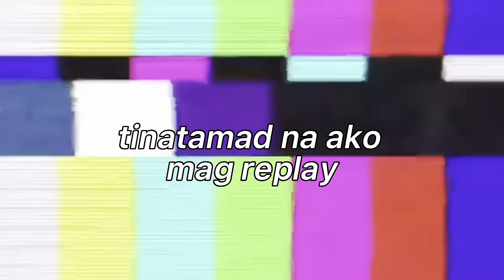Pabobohan Challenge with EME QUADRO | Celine Nobleza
AS PROMISED ULIT!!! Isa 'to sa pinaka nirerequest niyong lahat na vlog. I hope na mag enjoy kayo. Kasi alam naman natin kung sino talaga mahina ang ulo sa aming apat HAHAHAHA

Lyka:
noblezaceline